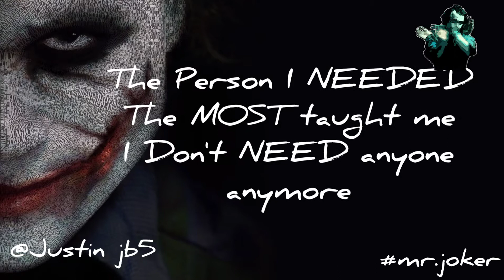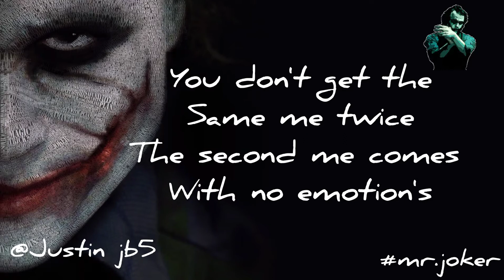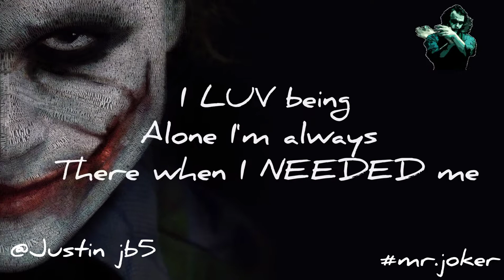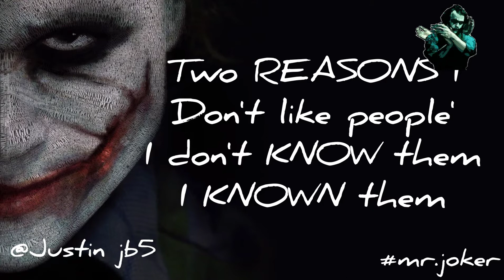" A MAN WITH NOTHING TO FEAR IS A MAN WITH NOTHING TO LOVE' "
Sweet as sugar. Hard as Ice. Hurt me once, I will kill you twice.”

Mr. SHASHANK (heart broken)

No matter the situation always wear a smile.”

See people want to see you fail. Disappoint them.”

You’ll never understand the damage you did to someone until the same thing is done to you.”

“If nobody hates you, You’re doing something boring.”

Learning is gift and pain is your teacher.”

Standing alone doesn’t mean I am alone, It means I am strong enough to handle things on my own.

Never forget how people mad you feel in your darkest days.”